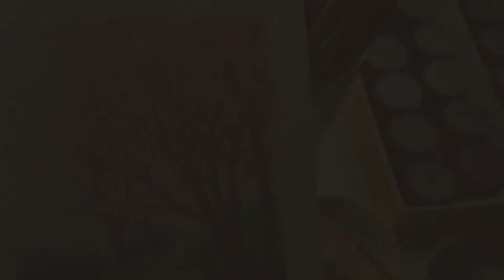Landscape Painting with Nicker Poster Colour - Cherry Blossom (short)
Hello everyone, I hope you enjoy a short video of this landscape painting! 🌸💖
If you’d like to know, below are tools and art supplies I used in this video. Let me know if you have any questions or comments for me😊

🎨 ART SUPPLIES I USE:
✨ Nicker Poster Colors 12
✨ Nicker Poster Colors 18
✨ Nicker Poster Colors 24
✨ Nicker Poster Colors 36
✨ Bamboo Brush
✨ Flat brushes
✨ Brush cleaner
✨ Mixing palettes
✨ Cotton cloth for cleaning brushes
✨ 2 jars of water for cleaning brushes

🎥 MY FILMING & EDITING TOOLS:
✨ MACRO LENS
✨ ZOOM LENS
✨ STUDIO LIGHTS
✨ EDITING SOFTWARE